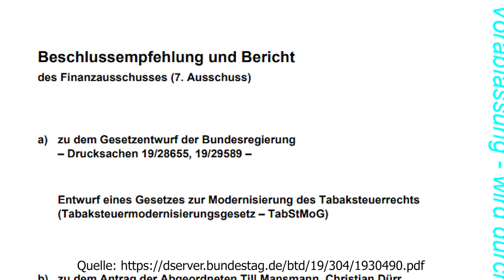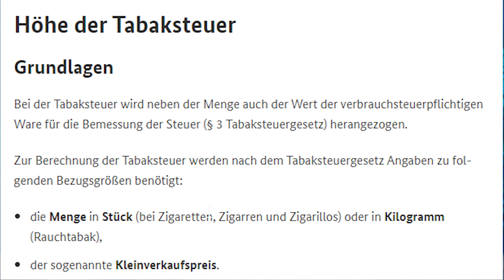Warum 200g Shishatabak in Zukunft mehr als 25€ kosten!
Der Bundestag hat sich bereits besprochen, es fehlt nur noch die Unterschrift. Diese wird wahrscheinlich sehr bald folgen... :(

AMAZON EMPFEHLUNGEN

*1 KG Kohle
*1 KG Kohle
*4 kg (Billiger)
*60€ Set
*45€ Set
*30€ Set
*Mundstück + Schlauch
*Universal Molassefänger
*18/8 Molassefänger

Mein Tech-Equip
PC:

MUSIC & CREDITS

Beaster - Awakening
DJ-Quads-Blushes.mp3